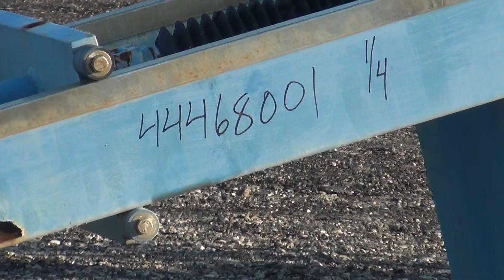Used- ACS Water Treatment System - stock # 44468001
- Used- ACS Water Treatment System Consisting of: (1) ACS Environmental filter press. (12) 24-3/4" x 24-3/4" x 1/2" recess polypropylene plates, (1) head, (1) tail, approximate 76.8 square feet filter area, 3.5 cubic feet cake capacity. Center feed, corner discharge, single ram. Missing (1) end frame. (1) Cake holding tub. (1) Collection tank skid with (2) approximate 1500 gallon plastic tanks, (1) Lightnin mixer, and a control panel. (1) Skid system with (1) plate clarifier, (1) approximate 400 gallon, and (1) 1000 gallon plastic tanks, and miscellaneous pumps.